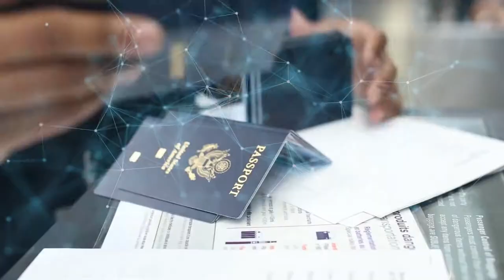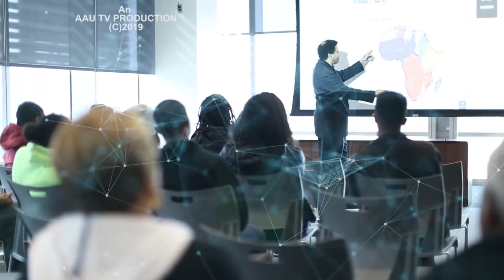Diaspora~Connect: Interview with Prof. Delbert Baker (Adventist University of Africa)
AAU TV's host of Diaspora Connect, Ransford Bekoe, interviews Prof. Delbert W. Baker, Vice Chancellor of Adventist University of Africa in Kenya, on the contribution of the Diaspora to Africa's higher education institutions.